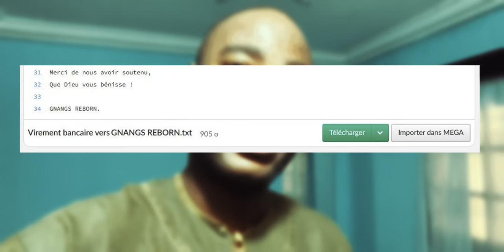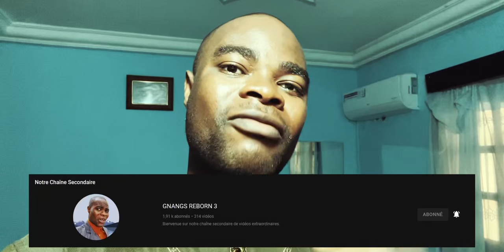Les Sorciers cherchent à prendre ce qui fait votre joie